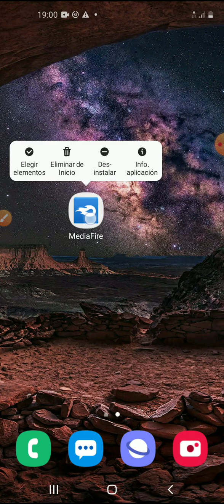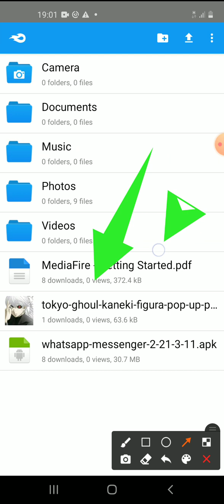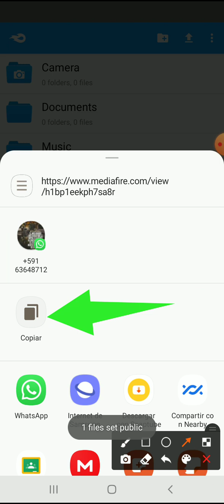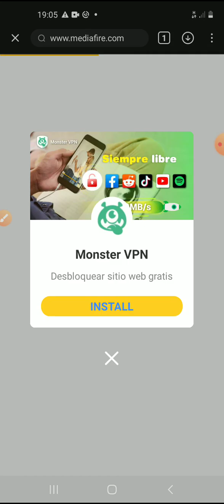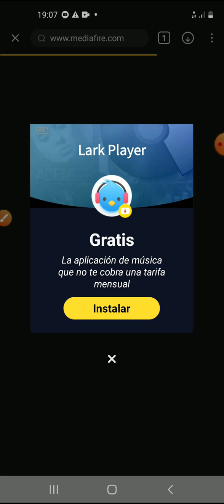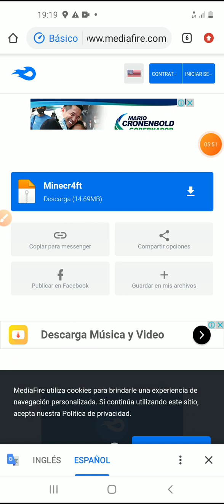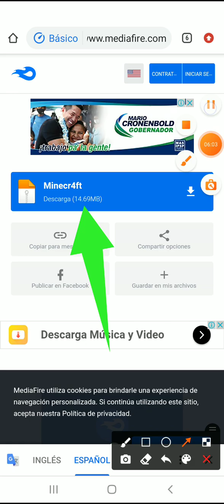¿Que es mediafire?, ¿Para que sirve?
MEDIAFIRE